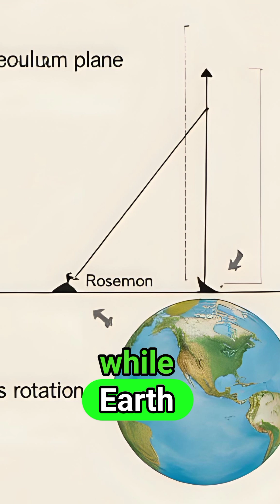Sept 18: Foucault’s Pendulum Proves Earth Spins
On Sept 18, 1819, Léon Foucault was born — the physicist who proved Earth spins with his pendulum.